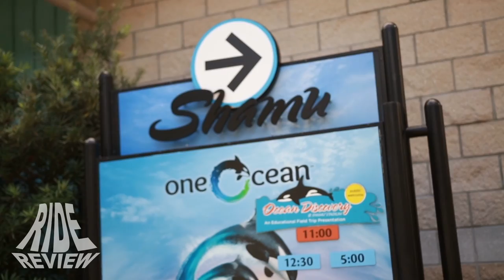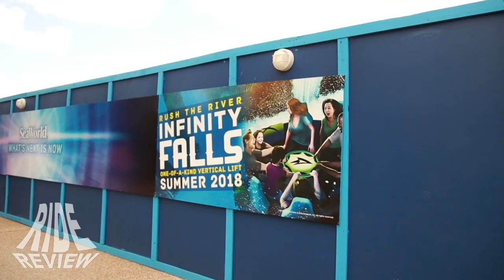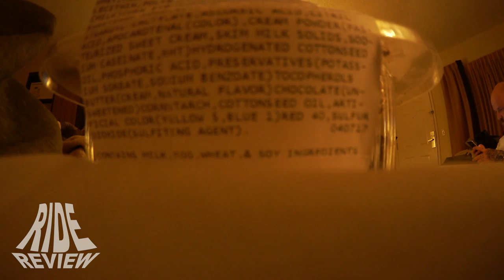Sea World zwischen Coastern und Fischies - Orlando Tour Tag 6 - OnTour Vlog